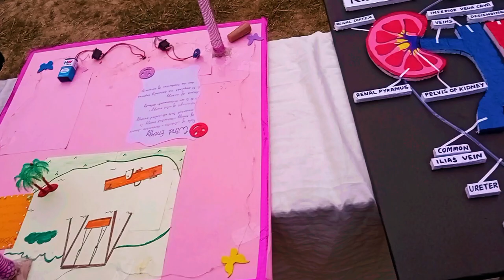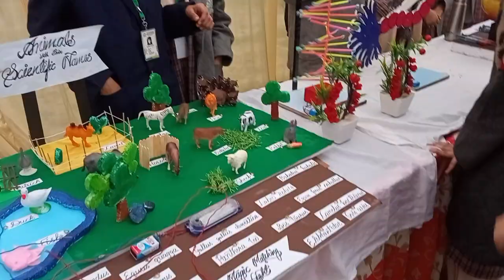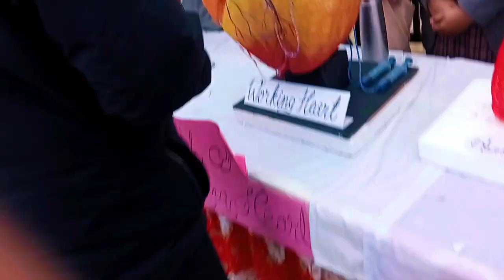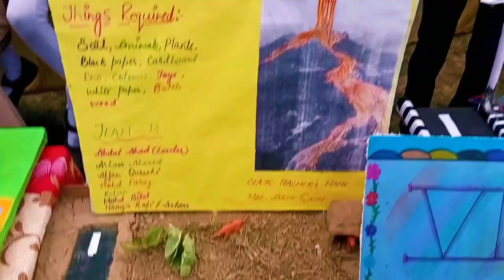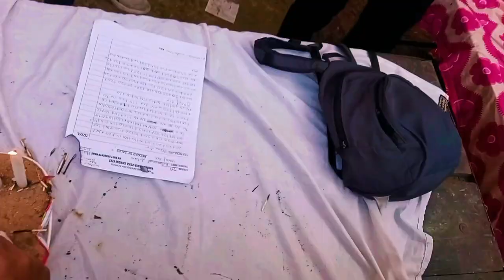Halim Muslim English School Fete 2023 ♥️ 🔥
Ayan Iconic 🌹

🌹💓___________DISCLAIMER

video is for educational purpose only .copyright Disclaimer under section 107 of the copyright Act 1976 ,allowance is made for "fair use" for purpose such as criticim ,comment,news reposting teaching ,scolarship, and research . fare use is a is a use permitted by copyright statute that might otherwise be infringing .non profit ,educational or purpose use tips the balance in favour of fair use

A_Y_A_N_I_C_O_N_I_C💞

Plzz

      SUPPORT

                    Me

THANKS GOR READING DESCRIPTION 😁
AB DESCRIPTION PADH HI LIYA TO